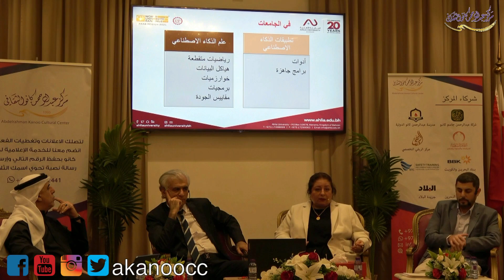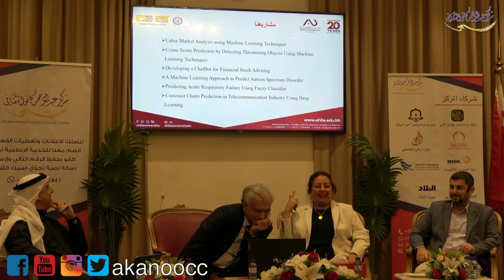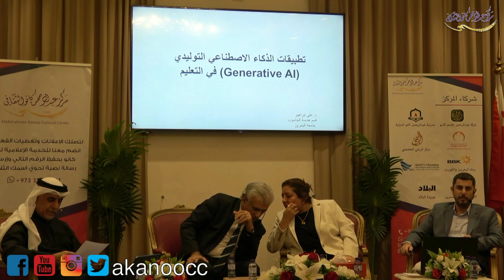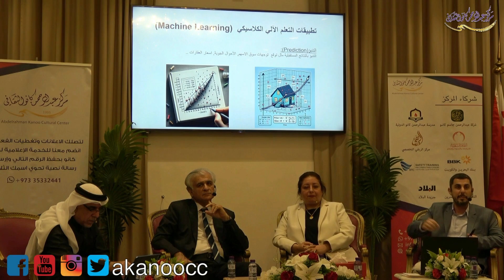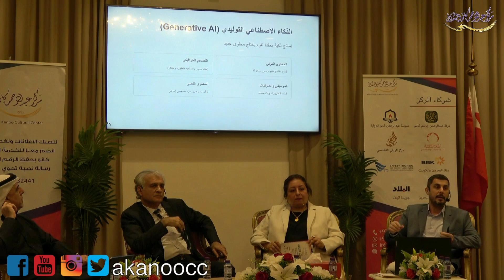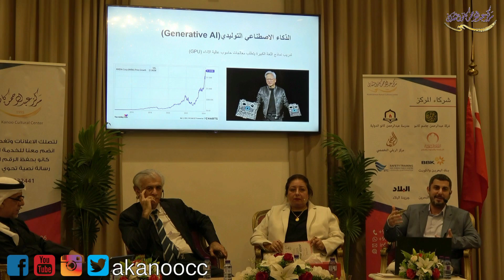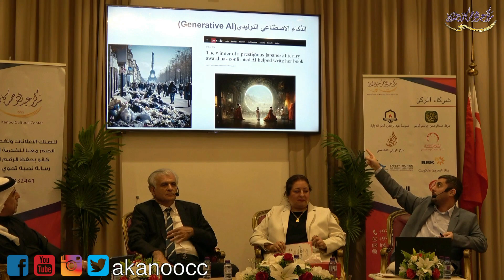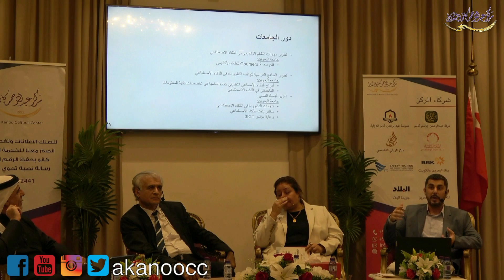ندوة " تأثير الذكاء الاصطناعي على سوق العمل ودور الجامعات "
ندوة بعنوان " تأثير الذكاء الاصطناعي على سوق العمل ودور الجامعات "
يتحدث فيها " الدكتور جاسم حاجي ، الدكتورة وسن عواد ، الدكتور علي إبراهيم ويدير الحوار الأستاذ أحمد البلوشي
الثلاثاء 23 أبريل 2024
مركز عبدالرحمن كانو الثقافي
مملكة البحرين